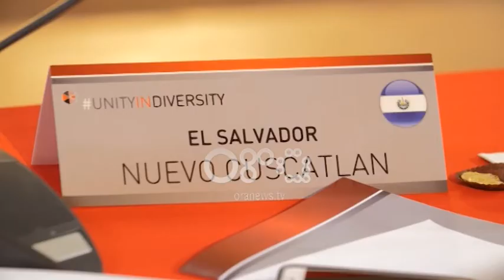Ora News – Veliaj në Samitin Ndërkombëtar të Qyteteve: Ligj të posaçëm për Tiranën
Në vijim të vizitës së tij në Itali, kryetari i Bashkisë së Tiranës, Erion Veliaj mori sot pjesë në edicionin e tretë të Samitit Ndërkombëtar të Qyteteve me temë “Të Bashkuar në Diversitet”, të organizuar nga kryebashkiaku i Firences, Dario Nardella, dhe Kancelari i Akademisë së Shkencave Sociale të Vatikanit, Marcelo Sanchez Sorondo.

Në fjalën e mbajtur në sesionin kushtuar dialogut urban, ku morën pjesë krerë bashkish nga disa vende të Mesdheut, kryebashkiaku Veliaj vlerësoi si të domosdoshme bashkëpunimin mes qyteteve në përballimin e sfidave rajonale apo më të mëdha se sa ato që mund të prekin një qytet të caktuar, siç mund të jenë politikat mjedisore dhe ndryshimet klimaterike, si dhe zhvillimi ekonomik. Ai veçoi bashkëpunimin që ekziston tashmë mes qytetit të Tiranës dhe Firences, sidomos sa i përket përdorimit të teknologjisë dhe mjeteve miqësore me mjedisin, në ndriçim apo transport.

“Sfidat që po kalojnë të gjithë qytetet janë sfida të ngjashme, si në Tiranë, si në Athinë, si në Kajro apo në Barcelonë. Më vjen mirë që Tirana është avangardë në shumë prej nismave, duke filluar nga transporti elektrik, tek mënyra se si po ecim me korsitë e biçikletave. Sot kemi mbyllur një marrëveshje paraprake për të sjellë një flotë biçikletash në qytetin e Tiranës. Duke nisur nga fillimi i vitit tjetër do të vijnë disa mijëra biçikleta, pasi bashkia të ketë përfunduar rrjetin minimal dhe besoj për një qytet që është bekuar nga Perëndia me mbi 300 ditë diell dhe me një terren të sheshtë, është një koncept ideal për të transformuar mënyrën se si qarkullojmë në Tiranë, sidomos me një numër të konsiderueshëm të rinjsh dhe studentësh”, tha kryebashkiaku Veliaj.